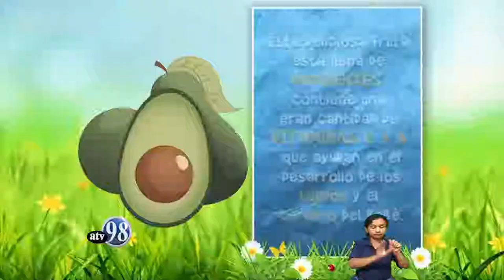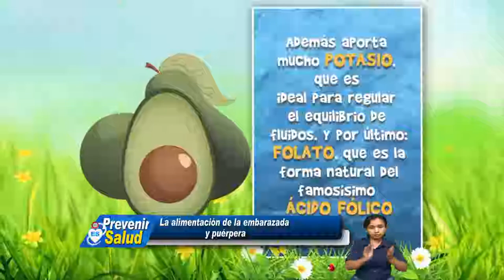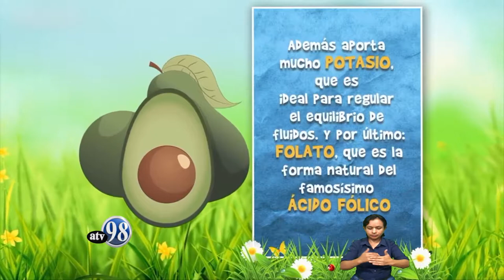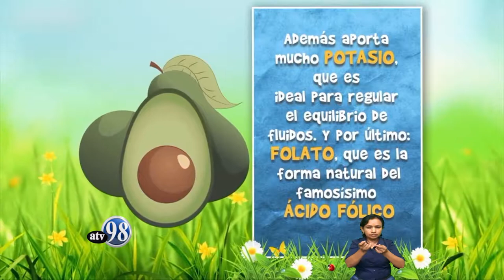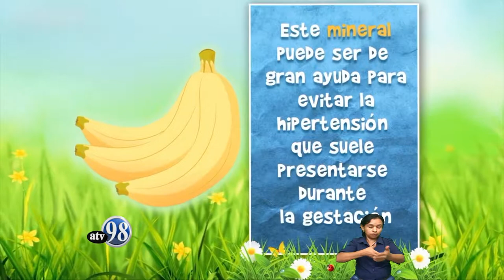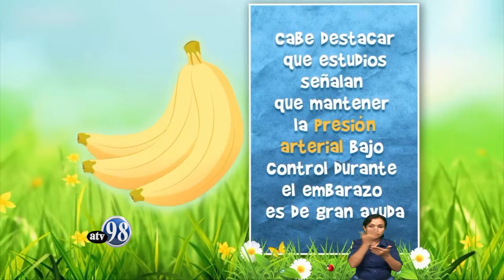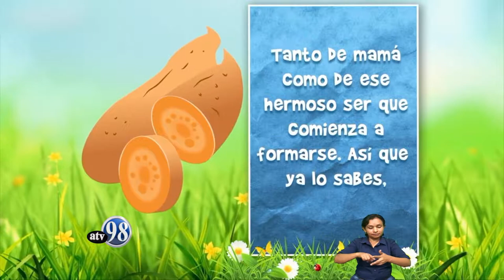PREVENIR ES SALUD - 20 noviembre 2018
Programa
Prevenir es Salud
20 de noviembre 2018

Tema: La alimentación de la embarazada y puérpera.
Invitada: Dra. Rosa Acevedo, Nutricionista Centro de Salud Francisco Buitrago